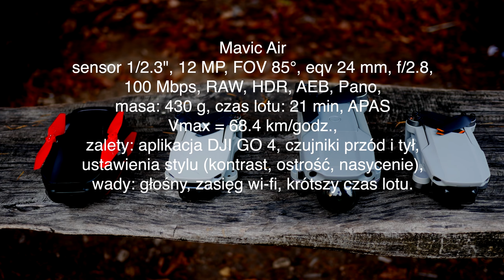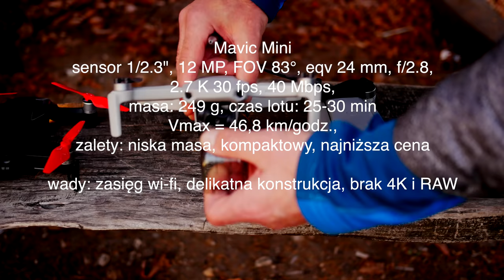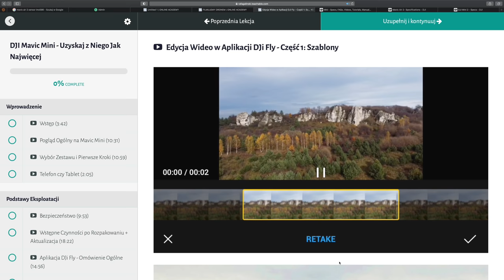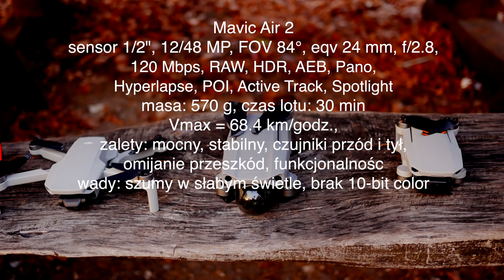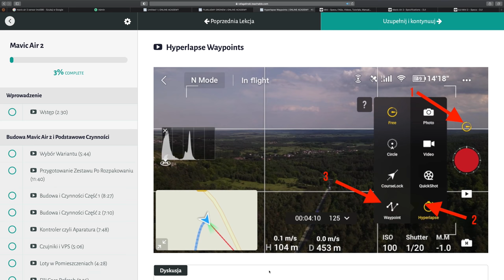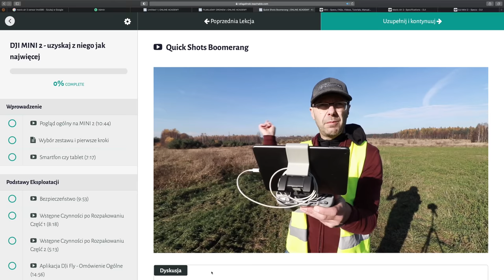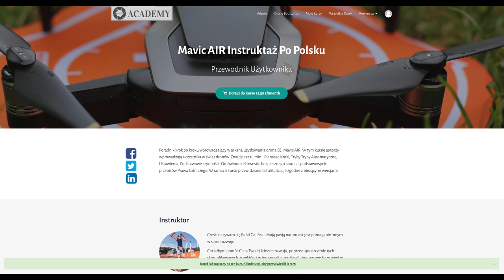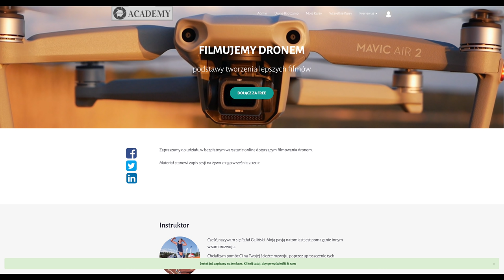DJI Mavic Air vs Mavic Air 2 vs Mavic Mini vs DJI Mini 2 - Przewodnik Zakupowy, JAKIEGO DRONA KUPIĆ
🕑 TIMESTAMPS:

0:00 Intro
0:39 Mavic Air
3:09 Mavic Mini
5:16 Mavic Air 2
8:36 MIni 2
10:13 Podsumowanie
13:34 warsztaty online z każdego modelu
14:10 Outro
Praktyczny przewodnik zakupowy dronów DJI na przełomu 2020/2021 ROKU
Najstarszy model to DJI Mavic Air.
DJI Mavic Air to ultraprzenośny i inteligentny dron, który będzie Ci towarzyszył podczas każdej podroży. DJI Mavic Air posiada ulepszoną składaną obudowę oraz odziedzicza to co najlepsze z serii Mavic Pro, ważąc zaledwie 430 g.  21 minut lotu podczas Ulepszony 3-osiowy gimbal z kamerą 4K szybkości zapisu 100 Mbps. 12-megapikselową matrycę CMOS 1/2.3" i obiektyw z otworem przysłony f/2.8 oraz ogniskową 24mm (odpowiednik 35mm), co zapewnia niesamowitą jakość zdjęć i wideo.
Następnie na rynku pojawił się Mavic Mini.
Ultralekki: 249g Maks. czas lotu: 30 min Zasięg transmisji HD: 2 km Czujnik wizyjny + GPS [4]
3-osiowy gimbal i kamera 2,7 Intuicyjne nagrywanie i prosta edycja wideo

Kolejny to Mavic Air 2:  nagrywanie w jakości 4K w 60 klatkach na sekundę. Płaski tryb kolorów D-Cinelike przechowuje znacznie więcej informacji o obrazie, niezbędnych do profesjonalnej postprodukcji. Kodek HEVC (H.265), przy mniejszej ilości zajętego miejsca, gromadzi więcej informacji sensor Quad Bayer, Dodatkowo istnieje możliwość zrobienia panoram HDR.